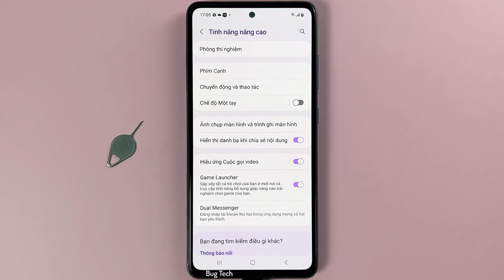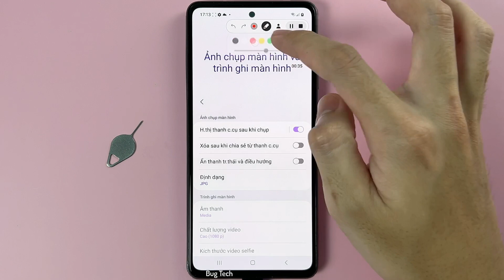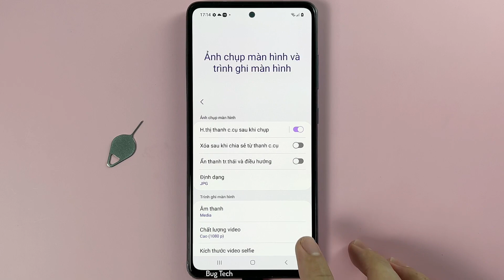Cách ghi màn hình, quay video màn hình trên Samsung A52 Android 13